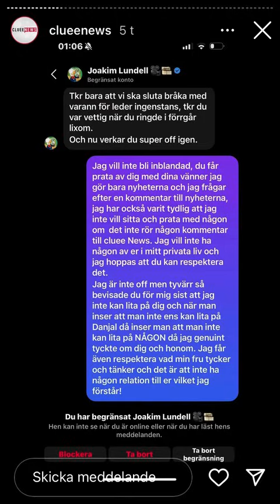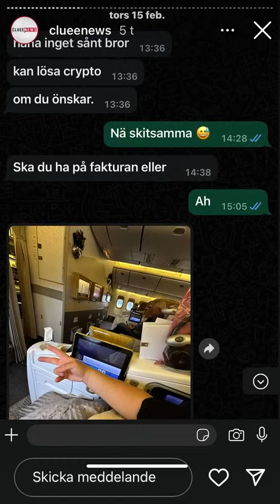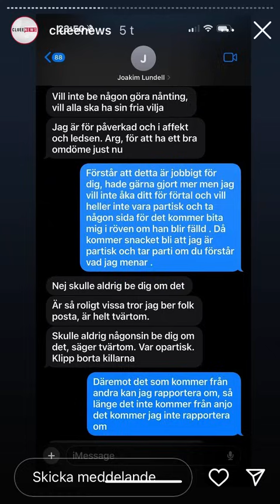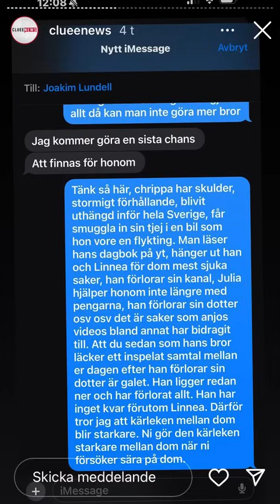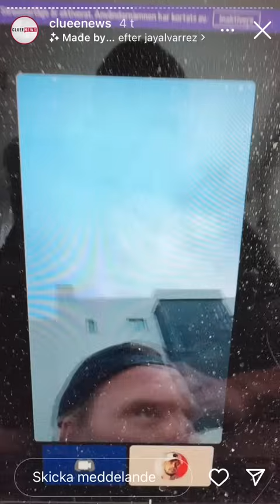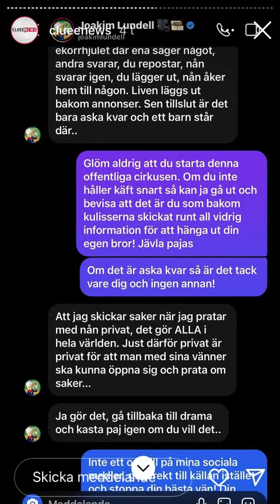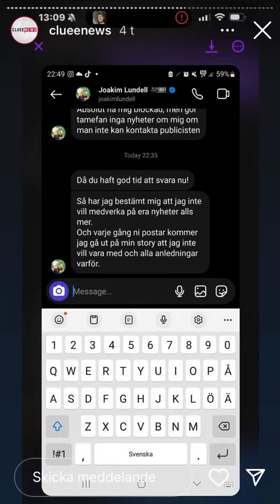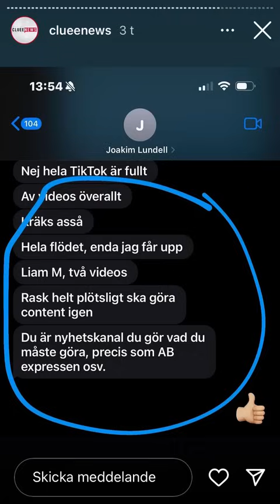Cluee News hänger ut Anjo & Danjal